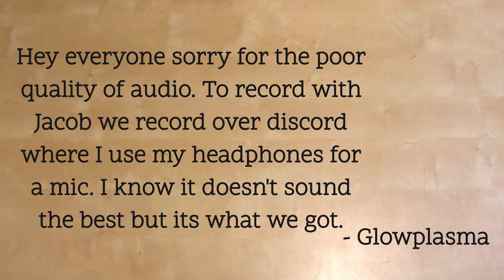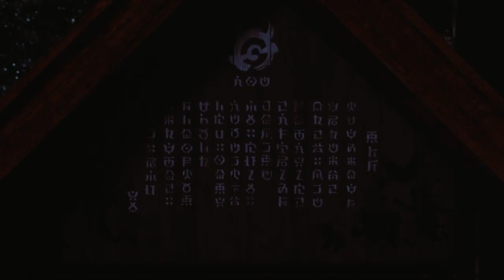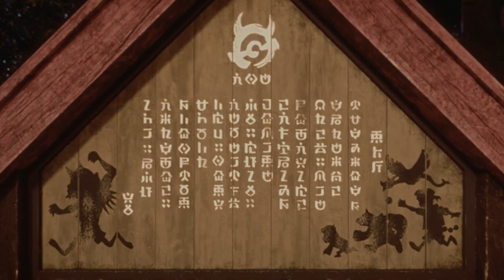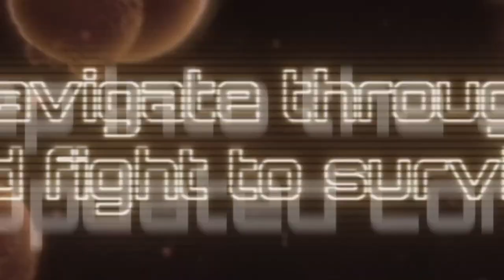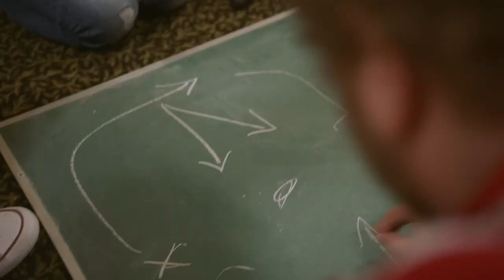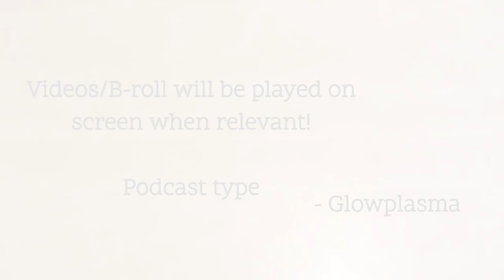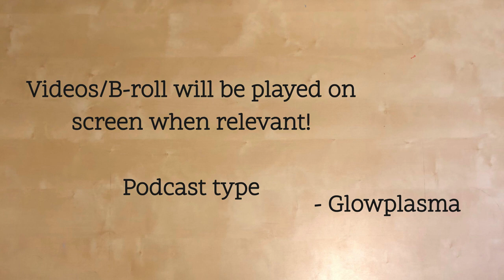Two Nintendo Nerds Predict the Next Nintendo Direct - Direct 9-14-23 Predictions | Glowplasma231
Corbin and Jacob talk about the recently announced Nintendo direct, predictions and all.

Follow me -
Twitter (or X, who even knows):